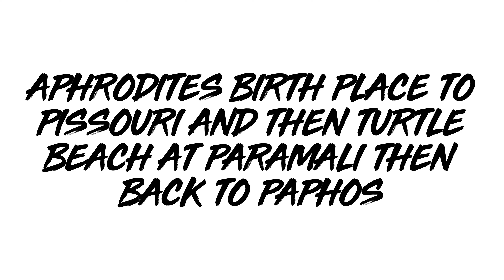Aphrodites Birthplace, Pissouri Beach, Turtle Beach and back to Paphos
Part 2 of our drive, around the Paphos coast,  from the lovely Beach at Aphrodites Birthplace, to the secluded pebble beach at Pissouri, then via a google miss direction, to an Army camp, we arrived at Paramali for the turtle breeding grounds and a near deserted beach. Then back to Paphos, watchvout for th3 bad driver using both lanes, she was on her phone